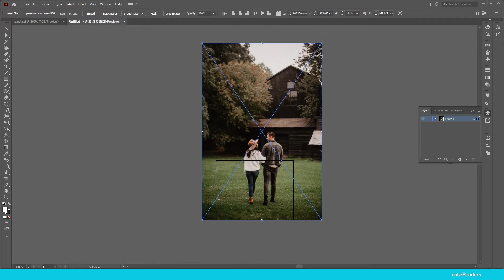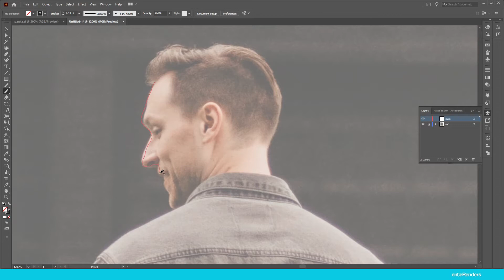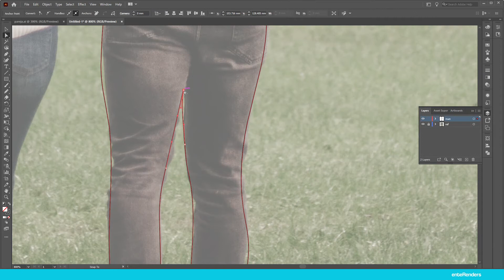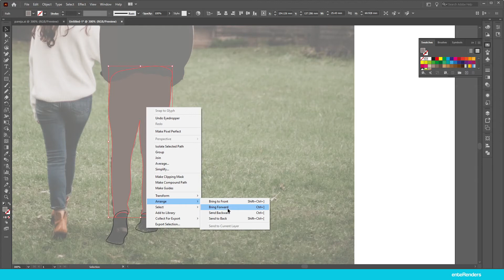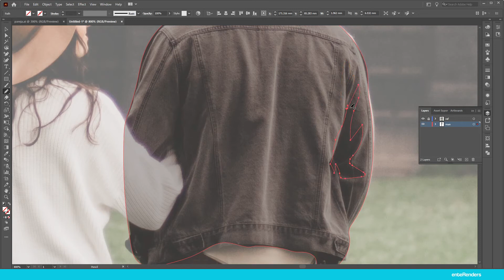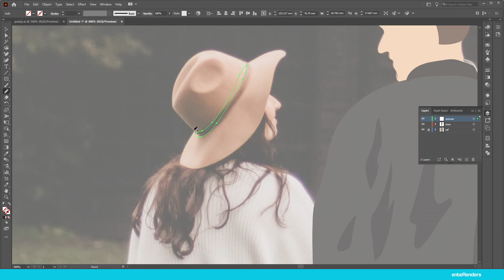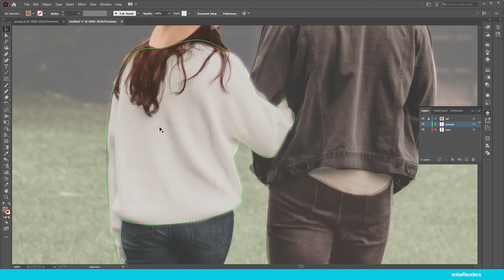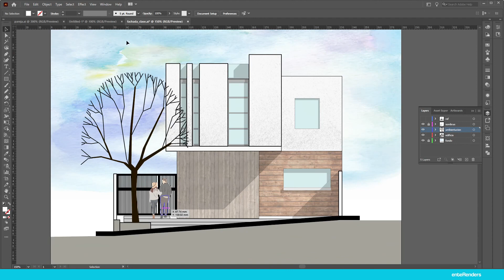Digitalizar escala humana en Illustrator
En este video aprendemos a digitalizar escalas humanas con imágenes de referencia